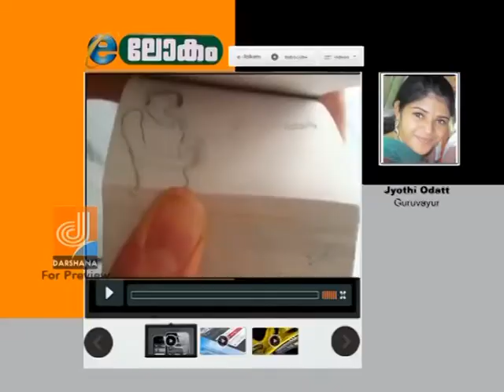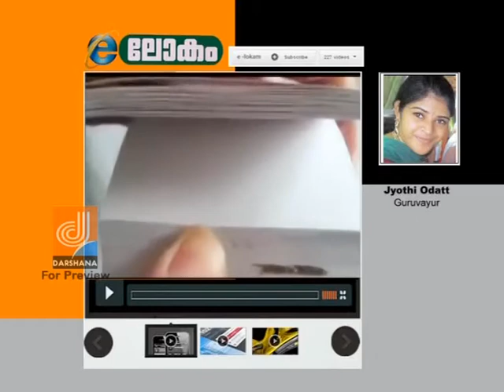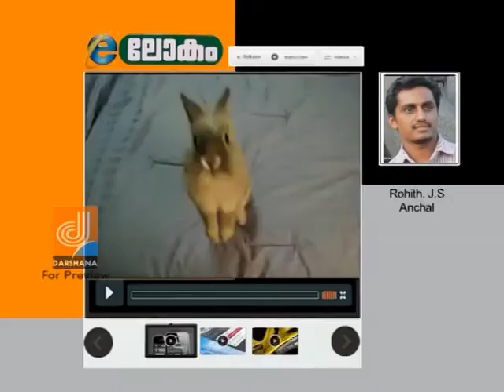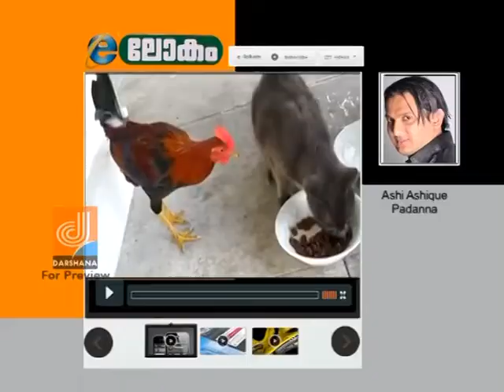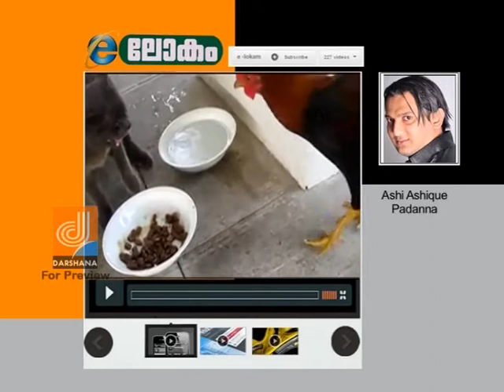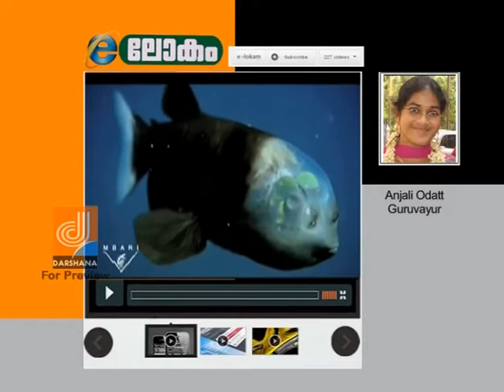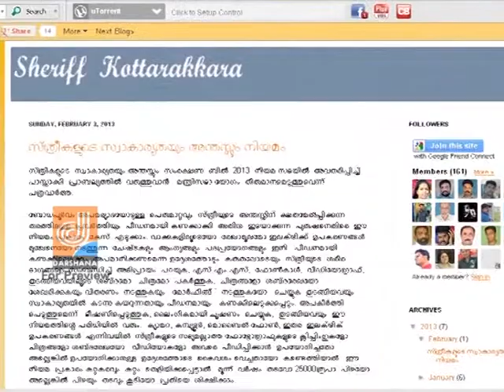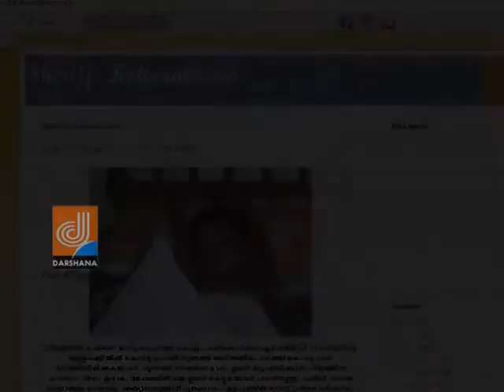E - LOKAM - EP 14(ഇ-ലോകം) Darshana TV Programme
DARSHANA TV PROGRAMMAE